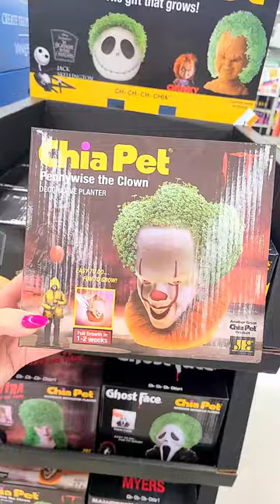When you're a Spooky girl with a green thumb!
Our favorite time of the year starts October 1st! Get spooky season ready with DAILY videos when my favorite content series starts kslhalloween 🎃👻💀